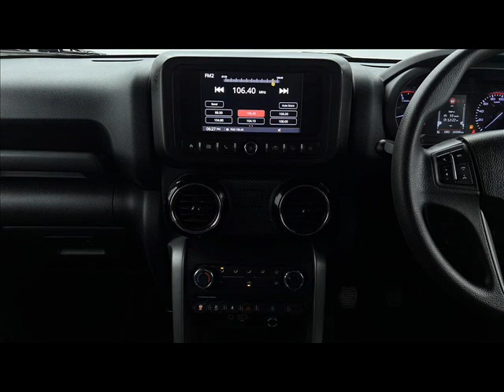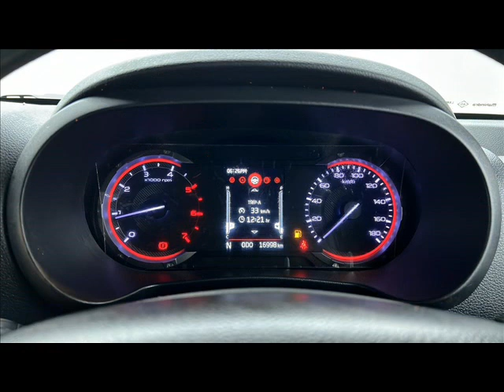Mahindra Thar RWD 4X2 Top Model 2022 On Road Price, Interior, and Exterior, Review मात्र 15.75 Lakh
Mahindra Thar RWD 4X2 Top Model 2022 On Road Best Price, Features, Interior and Exterior, review मात्र 15.75 Lakh में घर लायें

Car Overview

Make year
Jun 2022

Registration year
Sep 2022

Fuel type
Diesel

Km driven
16,000 Kms

Transmission
Manual

No. of Owner
1st Owner

Insurance validity
Sep 2023

Insurance type
Comprehensive

RTO
UP78

Car location
Noida

Inspection Report
Engine & Peripherals
Drivetrain
Body Structure (Chassis)
Exterior
Interior
Mechanical
Wheels & Tyres

Car Specifications

Ground clearance
226 mm

Seating capacity
4 units

57 litres

Max power
130 bhp

Max torque
300 nm

Engine type
2.2L I4 mHawk 130

Top Features of this car

COMFORT & CONVENIENCE
SAFETY
ENTERTAINMENT & COMMUNICATION
EXTERIOR
Anti-glare mirrors - Manual
Cruise control
Seat lumbar support
Steering mounted controls
Airbags
Integrated(in-dash) music system
Touch screen infotainment system